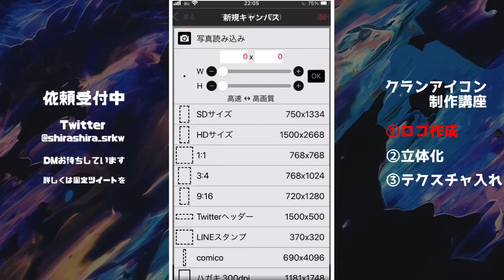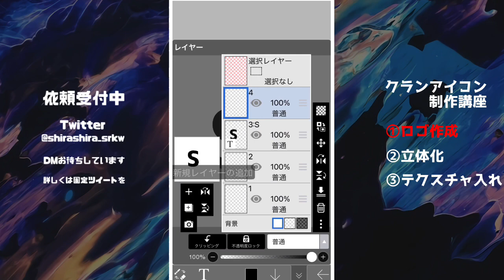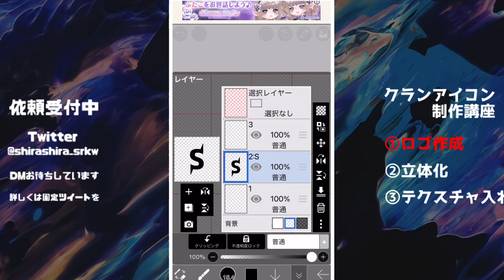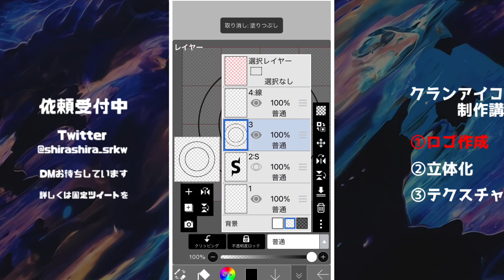【クランアイコン作成講座】①ロゴ作成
質問や分からない事などはコメント欄にお願いします

クランアイコン作成講座！
今回はロゴの作り方について説明しました、次回はロゴの立体化の説明、次はテクスチャ入れを説明します！